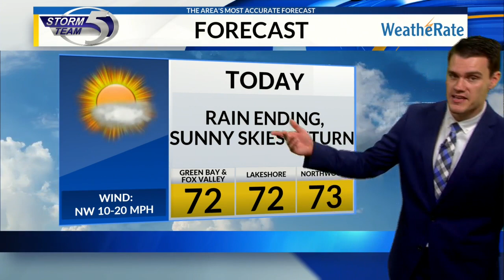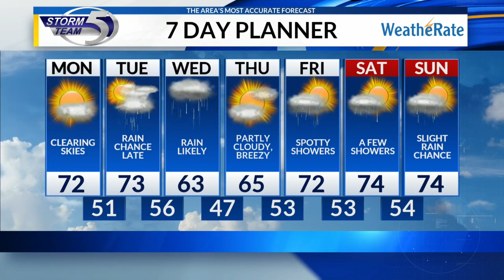Sunshine returns Monday morning